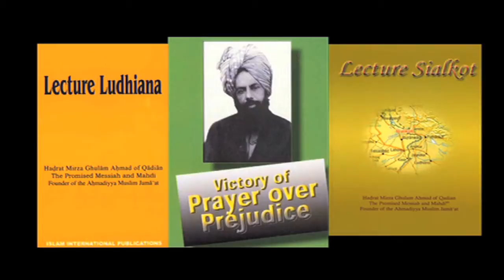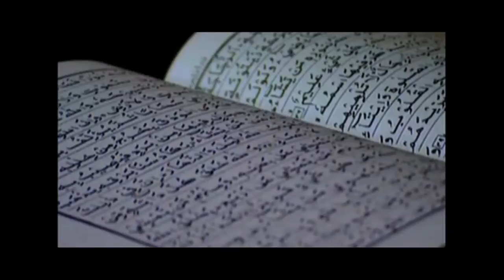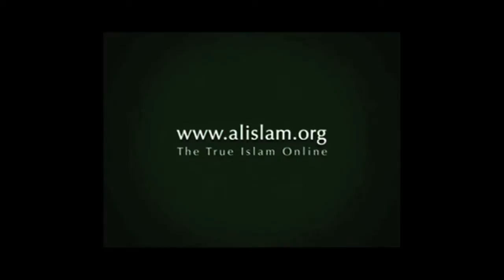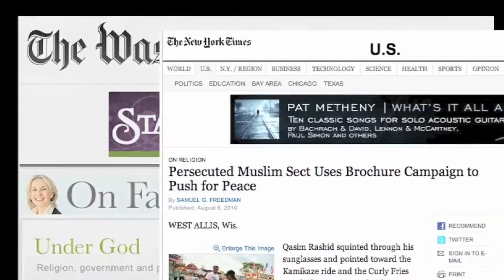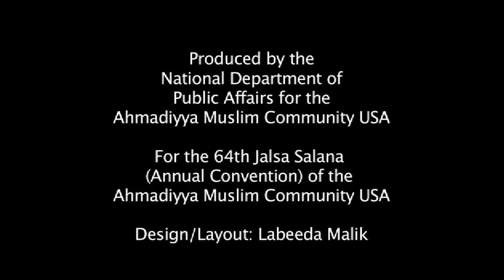Introduction to the Ahmadiyya Muslim Community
Short introduction into the beliefs, history and works of the Ahmadiyya Muslim Community.  This is a global Muslim community, established in over 200 countries around the world.  Its US chapter was established in 1920, making it one of the eldest Muslim organizations in the country.

Ahmadiyya Muslim Community USA is the founder of the nationwide Muslims for Peace initiative, seeking to spread peace to people of all religious backgrounds.

It also founded the nationwide Muslims for Life initiative, seeking to save tens of thousands of American lives by collecting blood for hospitals and other medical centers.